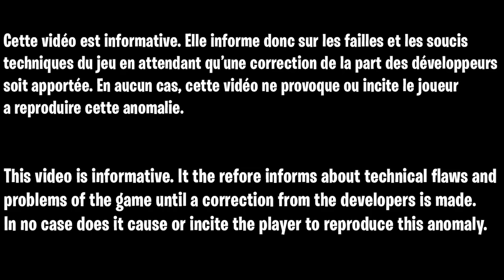GLITCH SOLO INVINCIBLE ZOMBIE COLD WAR, GLITCH DARK MATTER FACILE ET RAPIDE, GLITCH XP ILLIMITÉ FR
▬▬▬▬▬▬▬ • BIENVENUE 😍 • ▬▬▬▬▬▬▬

▬▬▬▬▬▬▬ • PARTENAIRES 💪 • ▬▬▬▬▬▬▬

👉StealthGamer:
"SOISCOOLMEC"
"STRIKESOISCOOL"

TikTok "SoisCoolMecYTB"
👻Snapchat "soiscoolmec"

.▬▬▬▬▬▬▬ • TOP DON 💰 • ▬▬▬▬▬▬▬

▬▬▬▬▬▬▬ • MUSIQUE OUTRO 🎵 • ▬▬▬▬▬▬▬